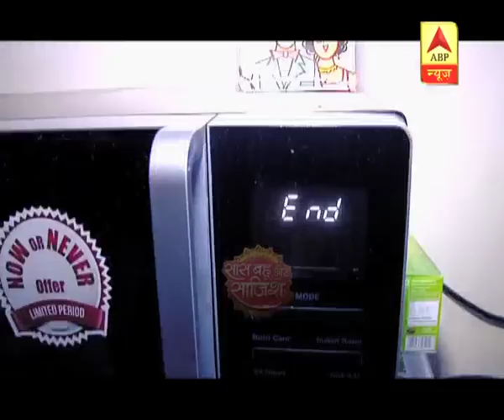SBS SPECIAL: Day-out with Rahul Sharma